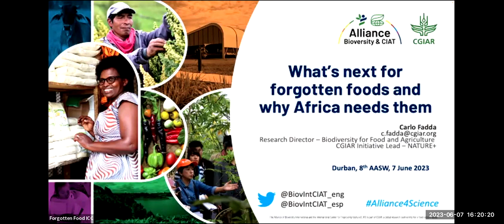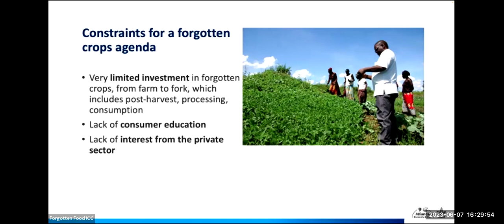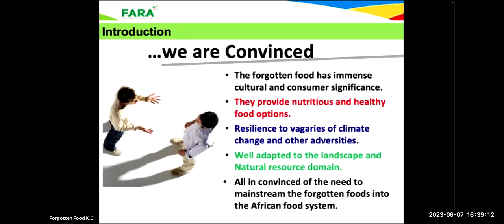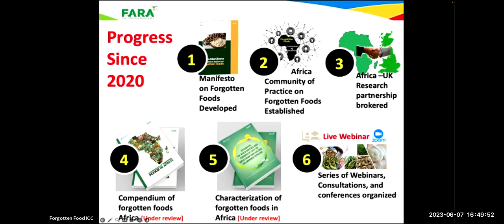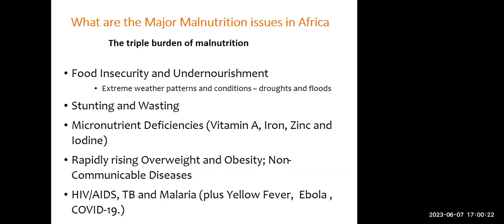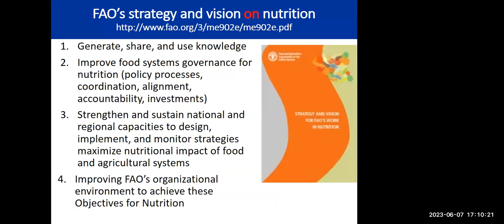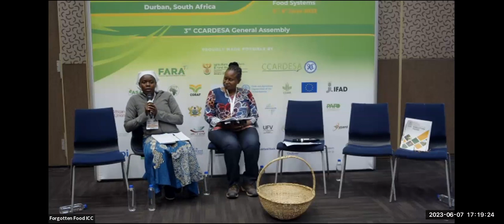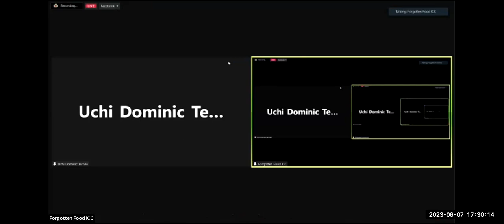Mainstreaming Forgotten Food into Africa Food System: What are the Next Big Things?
This webinar was a side event of the AASW conference held in Durban from 3 - 8th June 2023.
Context:  Africa is facing multiple crises that are exacerbating food and nutrition security problems. Among others are land degradation, climate
change, and social instability in many parts of the continent. Boosting the production and processing of the forgotten crops will provide an opportunity for the private sector to expand trade of these commodities, within the continent, thus creating jobs throughout the value chain. The diversification of production systems with these crops will improve the resilience of African agriculture and will improve the biodiversity in those systems. In 2022, FARA together with GFAR, and Bioversity-CIAT, through consultation with hundreds of stakeholders developed the continental manifesto and the action plan for
integrating forgotten food into the food system. Following the good efforts, it is vital to begin to discuss the next big things to do and practical steps to advance the integration of forgotten food into Africa’s food system.